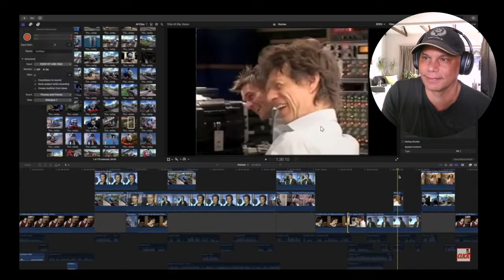Thomas The Tank Engine & Friends Rude Guy